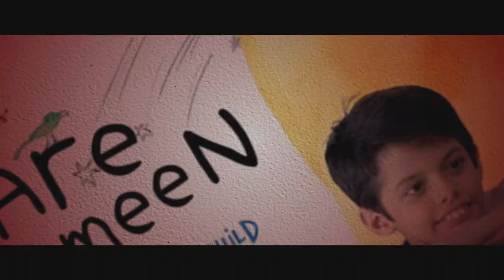Kapoor & Sons MOVIE REVIEW!!!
Here is our review of Kapoor & Sons